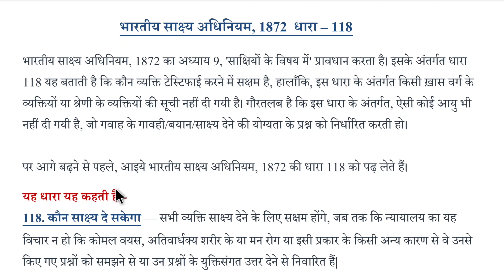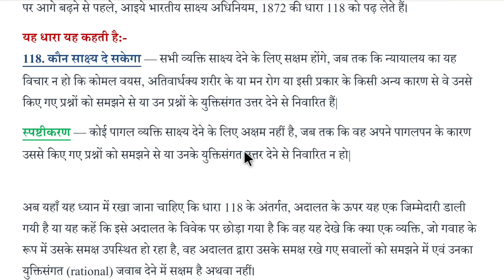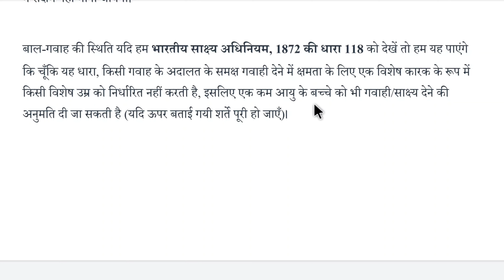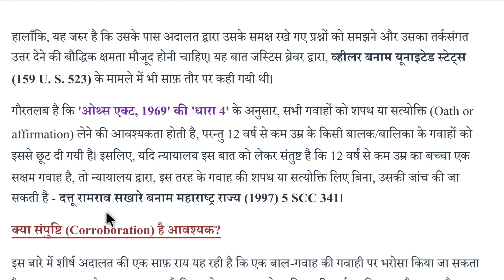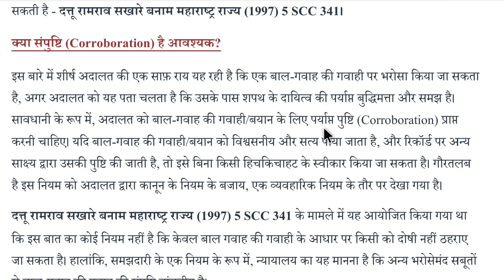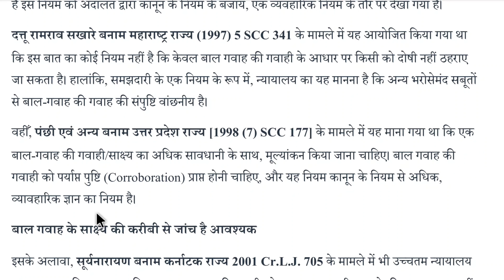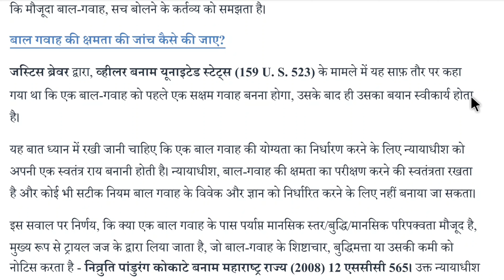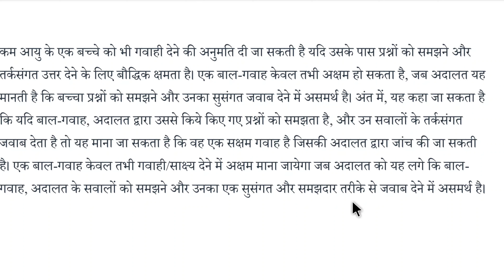Indian Evidence Act Section 118 In Hindi | Who Can Be Testified in court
Is a child below 7 years of age a competent witness?
Juvenile Law

In this regard the law does not fix any particular age as to the competency of child witness or the age when they can be presumed to have attained the requisite degree of intelligence or knowledge.

What are the 4 types of witness?
Typically the Four Types of witnesses are:
Lay witness.
Expert witness.
Character witness.
Secondary witness

What age is witness in court?
The court further said that the Indian Evidence Act does not prescribe any minimum or maximum age to test the competence of a witness. “Section 118 of the Evidence Act does not prescribe any minimum or maximum age to test the competence of a witness.